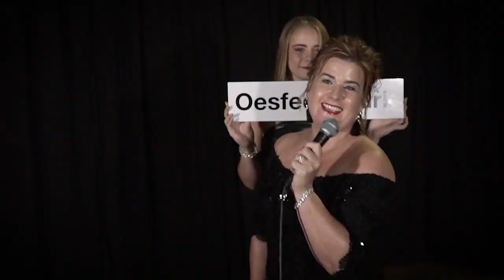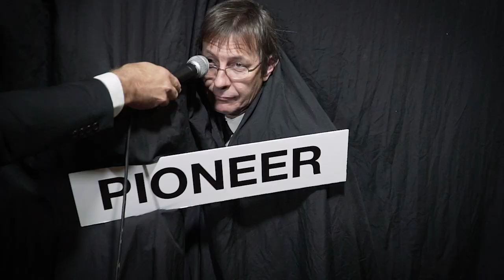Gala-Aand 2018 ( Music Video)